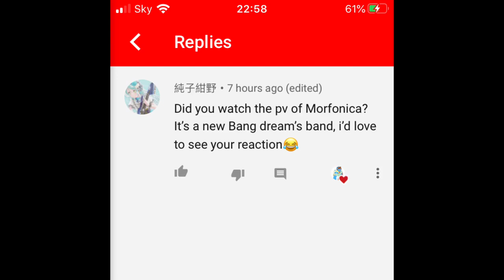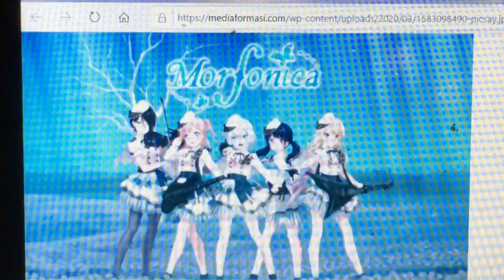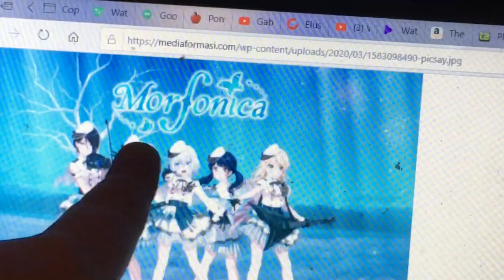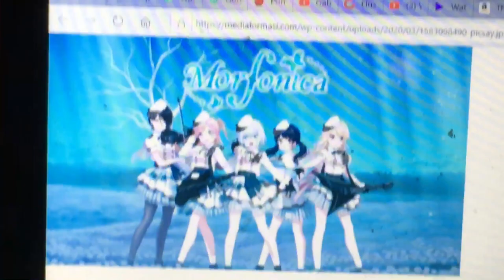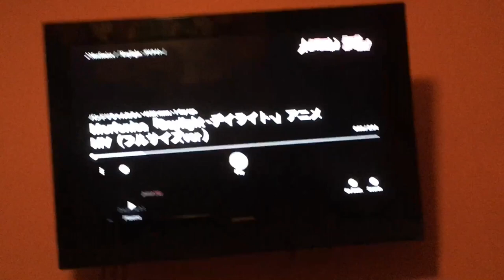A NEW BAND! BanG Dream Morfonica Daylight MV REACTION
Near, Far, Wherever you are, Morfonica will be there 🎶

Instagram: furnesstom17 (just learned you can’t add Instagram links lol)